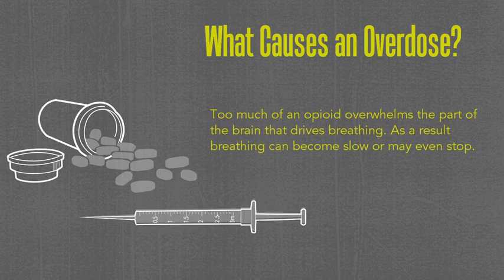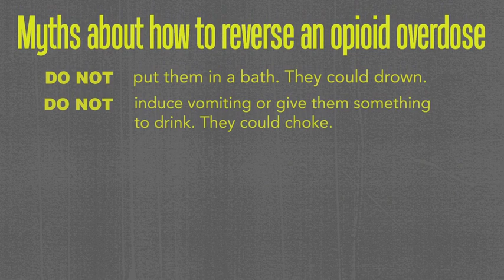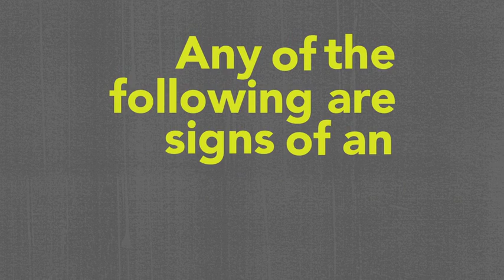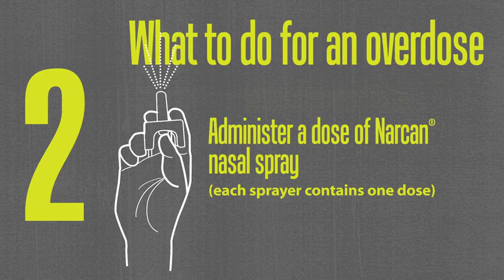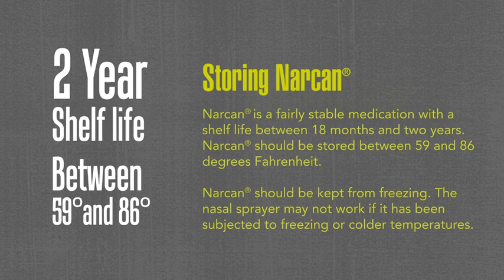Opioid Overdose Response Kit (Narcan®) Training Video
Watch this video from the State of Alaska Office of Substance Misuse and Addiction Prevention to learn about how to use a Narcan® Kit in the event of an opioid overdose.